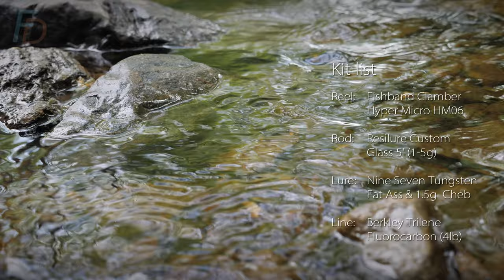Small Stream Trout Fishing with Bait Finesse System: BFS Fishing UK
Adopting "BFS Fishing Japan - Style" and applying it to an English small trout stream made for a wonderful fishing trip this spring. Although I caught some fish on a more classic style flat-sided minnow hard bait, I wasn't getting as good a hook-up proportion as I'd like. Lots of trout were nipping or flashing at the bait without getting hooked.

Switching over to a smaller, soft bait (a 50-mm Fat Ass and 1.5-g Cheb head) increased my hook-up rate. But - it didn't stop the hook pulling free from a lively jumping fish as you can see in slow motion in the video!

Casting the light lures (weighing between 1.68-g and 2.5-g in total) with a custom S-glass rod and ultralight baitcaster reel with a spool weighing just over 6g is a lovely finesse experience. The Bait Finesse System style of casting relies so much on loading the rod and allowing it to straighten and throw the bait for you. It's a very satisfying feeling when the lure flies out just right.

The light line, light lures and low casting angle (plus the control of the lure during flight - and as it lands) can create a very soft and subtle splashdown; when you get it right. That helps to avoid spooking trout - and in fact, just the right amount of "plop" can get a fish to look towards your bait - rather than cause it to run away!

Dedicated barbless single hooks (on hard baits) and either barbless or de-barbed single hooks on soft baits make it much easier to release a trout without having to grip it hard and remove protective slime. The hook in this video is debarbed - with the point of the barb squashed against the shank - though there is a gap between the centre section of the barb and the shank (so you can see daylight in a central "bridge" shaped section of the barb). The curved bend of this hook pattern makes it a little more difficult to competely flatten the barb throughout its full length. However, Nine Seven Tungsten tell me that they can source barbless equivaltents of these hooks...

Also, the mouths of trout are put together a little differently from the mouths of pike, bass, perch and other fish. Treble hooks seem very prone to damaging the maxilla bone (the upper, outer jaw bone) of trout, so I prefer not to use trebles when targeting trout.

For predators with larger mouths treble hooks can be appropriate. In fact, for pike, they are sometimes better than large single hooks since they tend to sit in one spot - rather than (potentially) sawing to and fro on thin connective membranes.